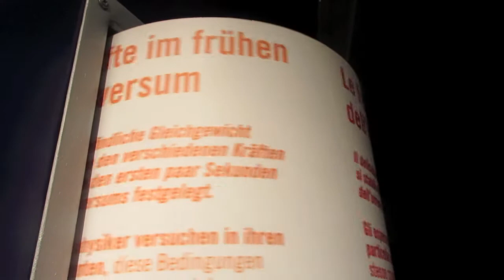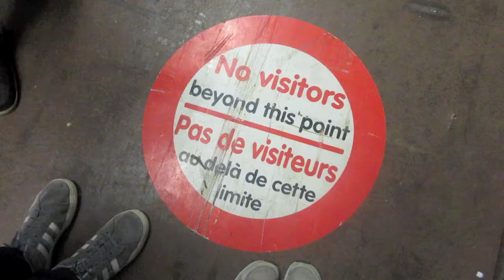CERN trip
A few weeks ago we had the chance to go to CERN in Geneva, Switzerland on the french boarded. This is a video taken in CERN, CMS, charmonix and many other amazing looking places. Enjoy!